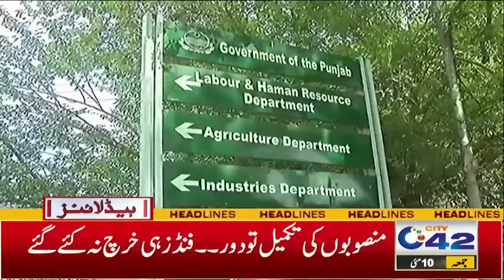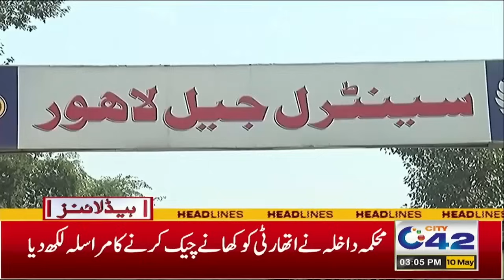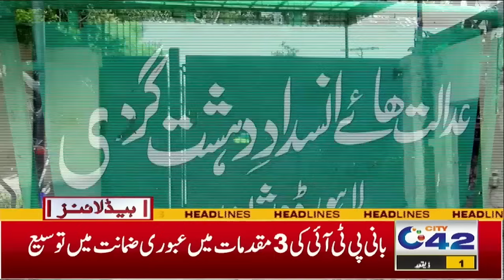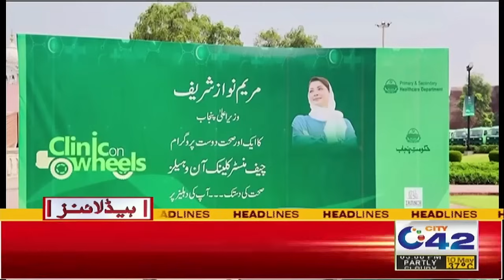New Tax On Electricity Bills ! 3PM News Headlines | 10 May 2024 | City 42